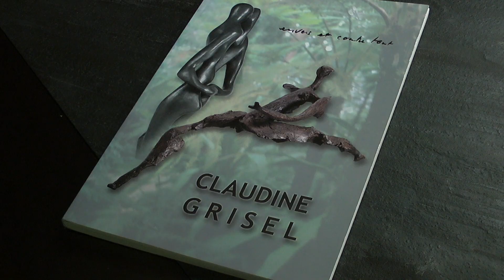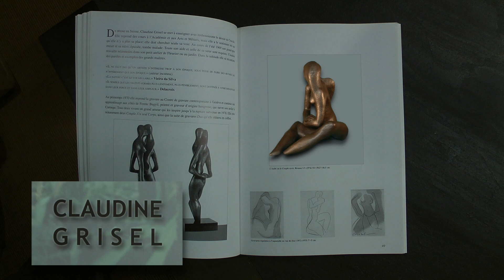CLAUDINE GRISEL - L’ Aube ou le Couple assis – Bronze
Claudine GRISEL vous présente ce magnifique bronze (œuvre de 1976) - par ADz-Vidéo Production.

Connaissez-vous Claudine GRISEL, artiste peintre graveur et sculpteur suisse (NE) ?

par la lecture de ses deux monographies « envers et contre tout » (Monographie I) et « le cadeau de la Lumière » (Monographie II) et par la visite de son atelier de Saint-Sulpice (NE - Suisse) - Quai du Pont 12

Passionnée de psychologie et de développement personnel autant que d'art, Claudine GRISEL fait sur ces deux plans un chemin d'ouverture, de libération et de Lumière.

Cette vidéo a été réalisée par ADz-Vidéo Production
Réalisateur de vidéos pour la promotion locale (Romandie)

Merci pour votre partage !